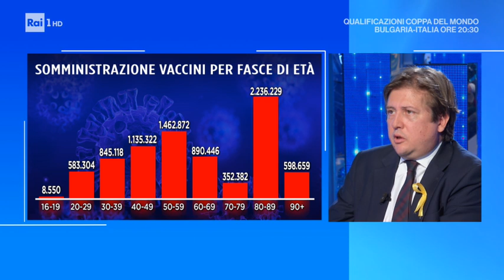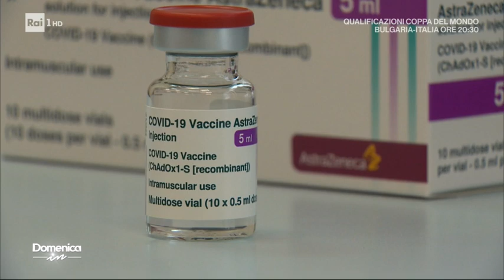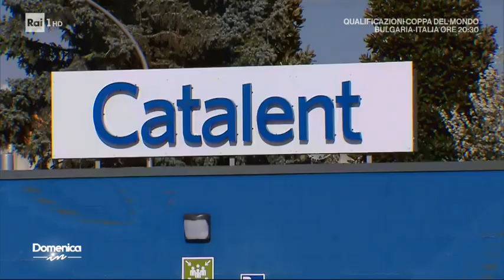Pierpaolo Sileri - Domenica In 28/03/2021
- Il Sottosegretario alla Salute, Pierpaolo Sileri, parla della ripresa della campagna di vaccinazione dopo il temporaneo stop al vaccino 'Astrazeneca'.